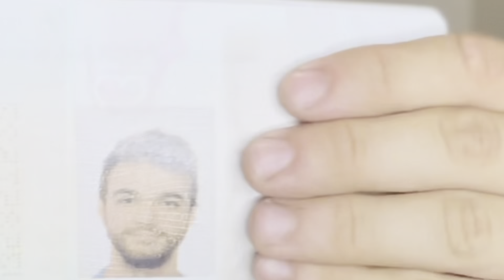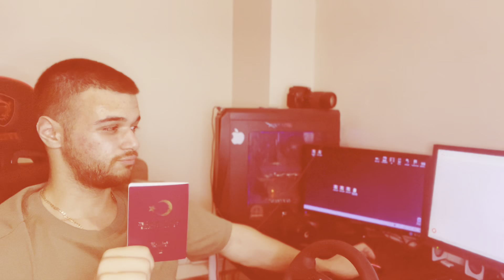PASAPORT ALDIM / YURT DIŞINA ÇIKMA CHALLANGE !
Ben Celil Batuhan, Pasaport aldım , yurtdışı pasaport , pasaport vize , amerika pasaport  Güzel ve eğlenceli ve komik bir video oldu iyi seyirler.

Merhaba Ben Celil Batuhan , Youtube Türkiye benim hayallerimde ilerleyen bir yol, bu kanalda beni takip edenler için her hafta yeni video yüklüyorum. Kanalımda Kutu Açılımı , eğlence , uzay , komedi , inceleme , bilim, vlog , spor , teknoloji , pasaport ve benzeri bir sürü  video paylaşıyorum. Bunları yaparken çok eğleniyorum ve geriye dönüp baktığımda ne kadar güzel anlar geçirdiğimi hatırlıyorum.